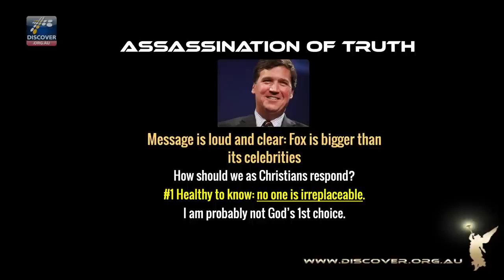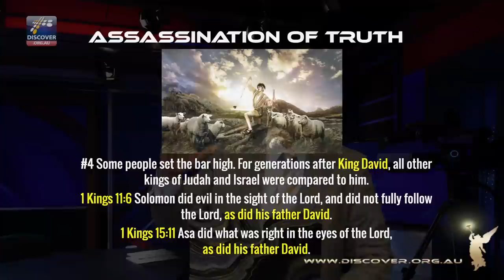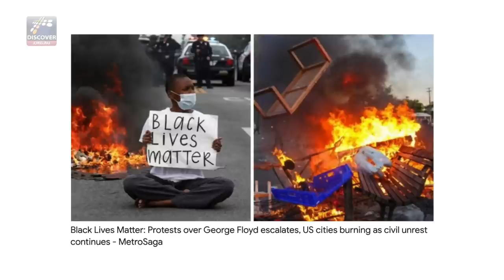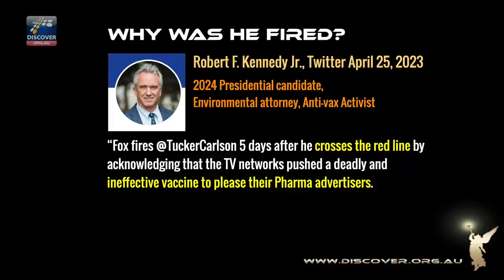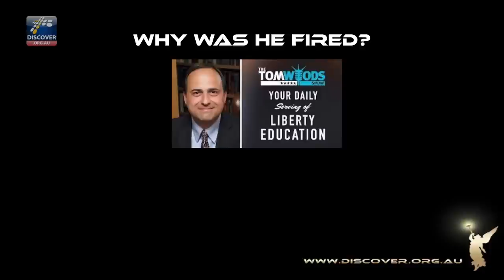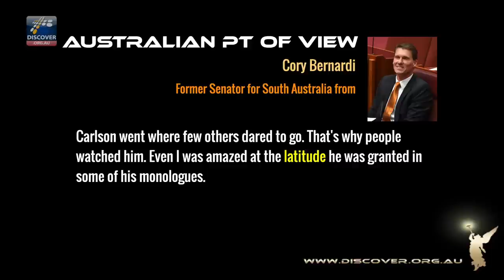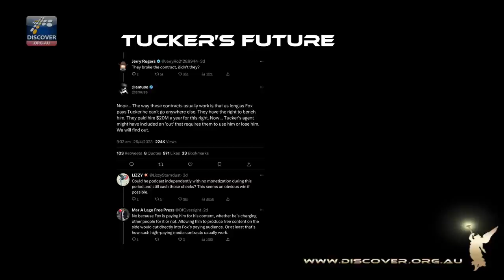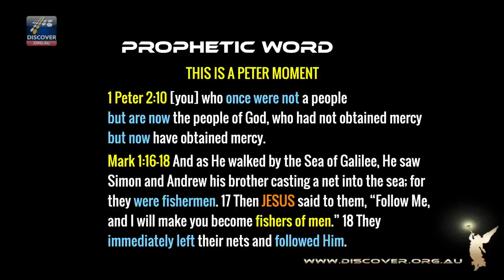The TRUTH About TUCKER CARLSON | A PROPHECY, Jonathan Cahn, Russell Brand, Tom Woods, Rupert Murdoch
🍀❤️🍀 I've loved Tucker Carlson for his high-quality journalism and fearless speaking truth to power. Tucker lasted 7 years on FoxNews before getting cancelled in April. I waited till I got a prophetic word for him before sharing my pastoral response. I have a word for him! Watch till the end to hear the Prophecy for Tucker.

IT’S UNFINISHED… The NEW HARDCOVER Edition!

🔵ALL BOOKS

❤️ SOCIAL MEDIA (sub some alternatives)

✅ YES, I'd like to help Discover Church grow & expand in the USA. Here's my gift towards the building campaign goal and/or Gospel ministry: